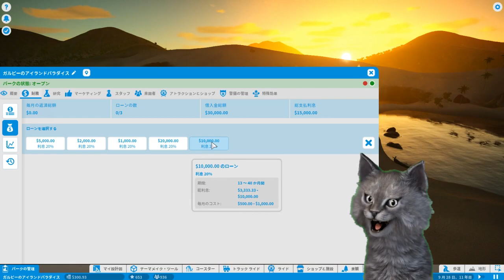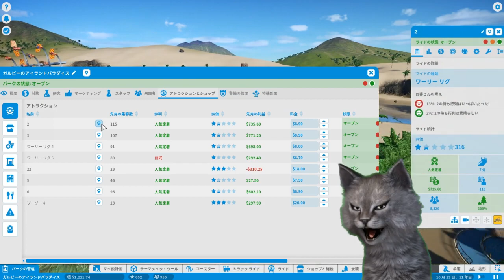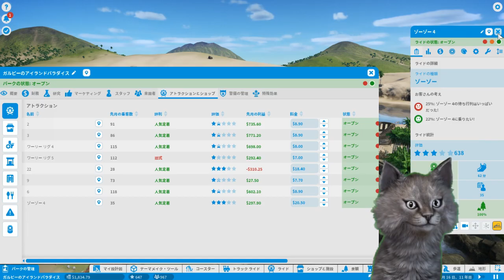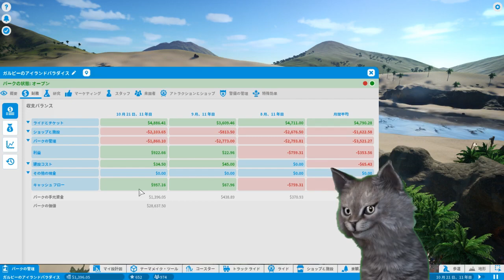【日本語版】【PLANET COASTER】【プラネットコースター】実況プレイ【シュミレーションゲーム】【サバイバル】【新作】【攻略】【ゲーム実況】【遊園地】【ゲームズgames狼おおかみ】 #29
PC/XBOX/PS4プラネットコースター® - 新時代のテーマパーク運営シミュレーション ゲームが誕生! 自分好みのパークを思いのままに構築して、
訪れるお客さんたちをあっと驚かせ、喜ばせ、かつハラハラドキドキのスリルを味わわせてあげましょう
驚き、喜び、そしてスリルを味わいながら夢のテーマパークを建設しましょう。
圧倒的に細部にこだわった素晴らしいコースターパークを設計して建設し、本当に生き生きした世界でパークを管理しましょう。

ピースから作成:プラネットコースターでは、すべてのプレイヤーが建築家。1,000 種類を超えるユニークな建築用ピースの中から、
1 個 1 個好きなものを選ぶことができます。歩道を敷き、景観を整備し、ライドをカスタマイズして、世界にひとつだけのパークを構築しましょう。

地形をスカルプティング: 風景を思い通りに動かして、大地の形状も好きなように調整しましょう。地形のスカルプティングでは、
山や湖を作ったり洞窟を掘ったりできるほか、空中に島を形成することもできます。独創的な風景ができ上がったら、
地上や地下を縫ってコースターを走らせましょう。

臨場感あふれるパーク: 大好きなライドを自分のパークに再現するのも、完全に想像上のパークを構築するのも、あなたの思いのまま。
これまでになくリアルなライドや人間味あふれるお客さんたちの反応が楽しめるプラネットコースターでは、
どのようなプレイスタイルでもかつてない臨場感を体験することができます。

大発見の予感が・・・・ワクワクテーマパーク日誌( ﾟДﾟ)

【日本語版】【PLANET COASTER】【プラネットコースター】実況プレイ【シュミレーションゲーム】
【サバイバル】【新作】
【攻略】【ゲーム実況】【遊園地】【ゲームズgames狼おおかみ】 #29